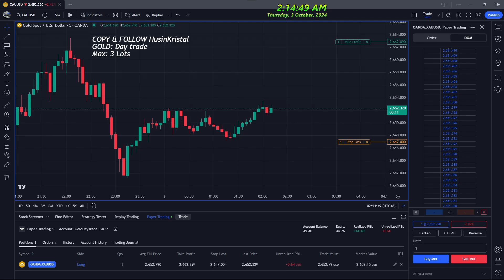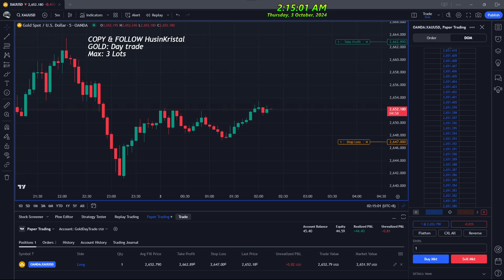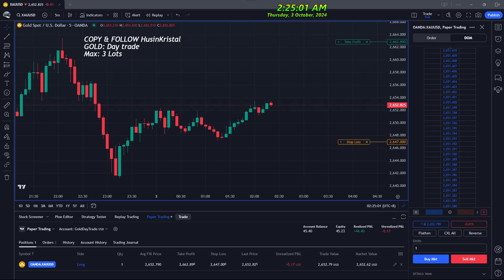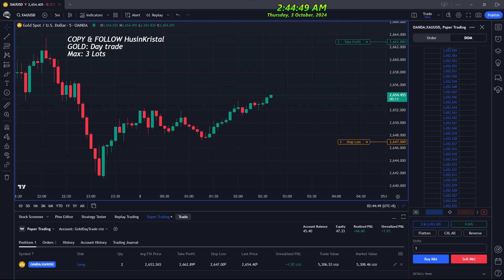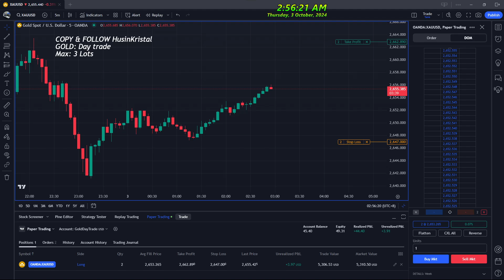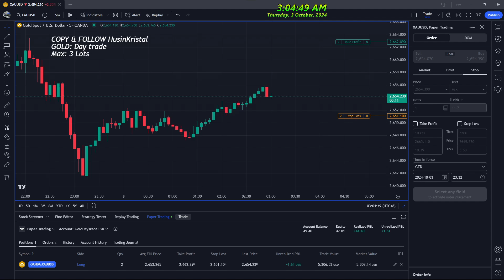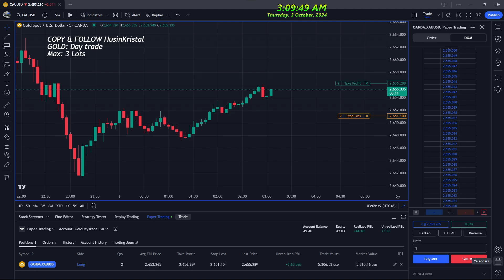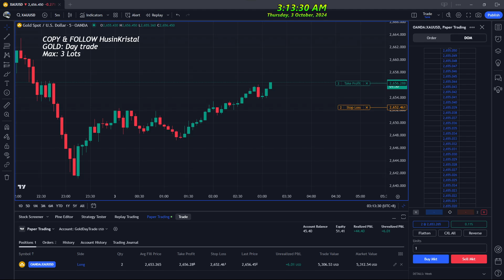Gold: Waiting for profits that come slowly 2024 10 03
This account initially started with $1.00, and target points (TP) and stop losses (SL) are applied in each daily trade. By copying and following the positions, trading issues can be effectively resolved.